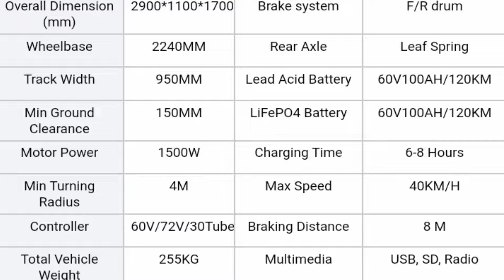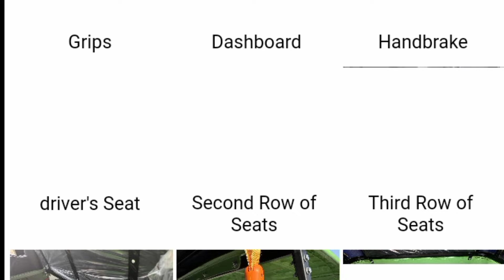E Richshaw Electric 3 Wheel with Big Power | electric motorcycle rickshaw scooter rickshaw pric $650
E Richshaw Electric 3 Wheel with Big Power | electric motorcycle rickshaw scooter rickshaw pric $650 This is an electric rickshaw that runs on batteries A long battery has been installed with it, which lasts for a long time and gets recharged very quickly. It can accommodate four-five passengers easily. It has passenger protection which can also increase your income. You can take it to people.